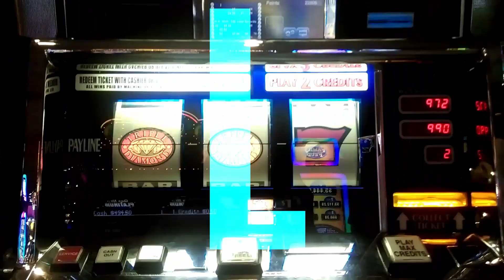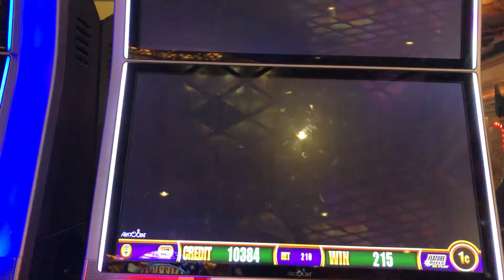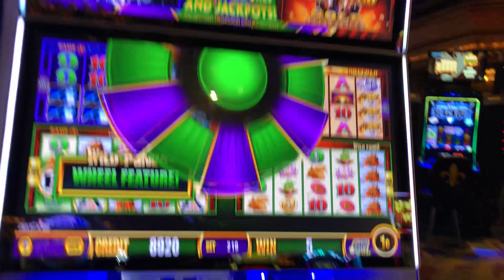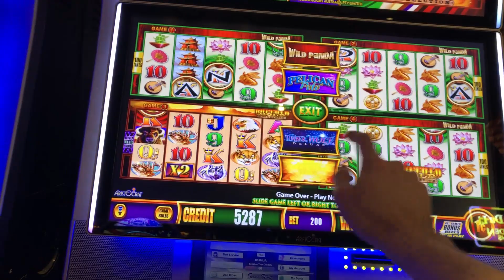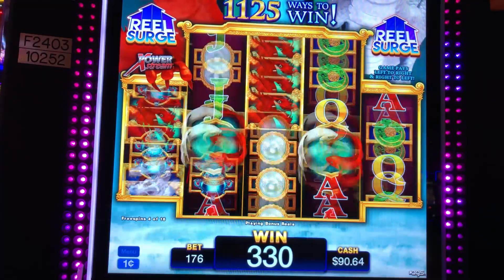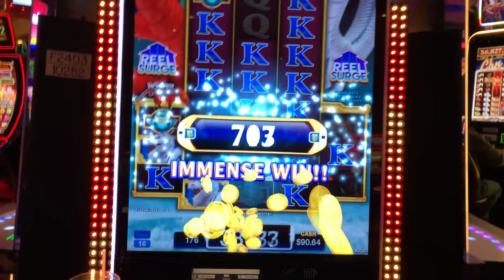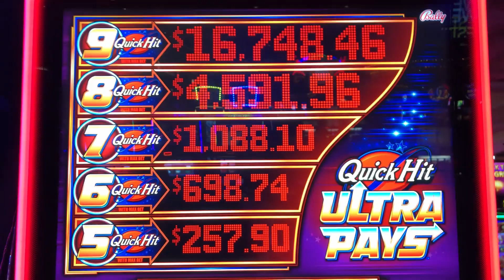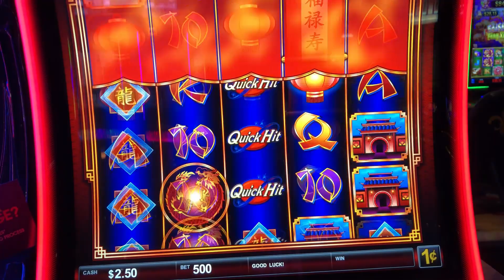HUGE WIN! *INSTAGRAM PICK* RIVER DRAGONS plus Wonder 4 Wheel + Quick Hit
You can help me decide which game to play by following me on Instagram!

Recorded 2/10/19